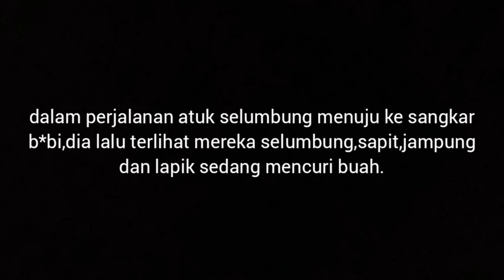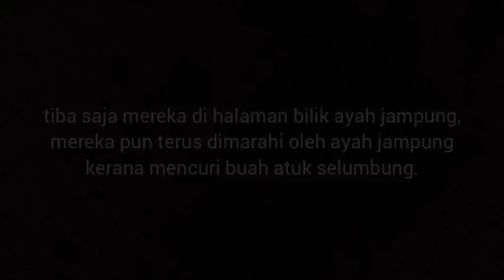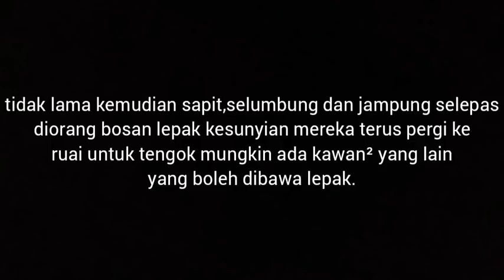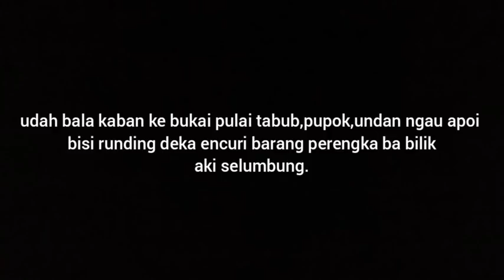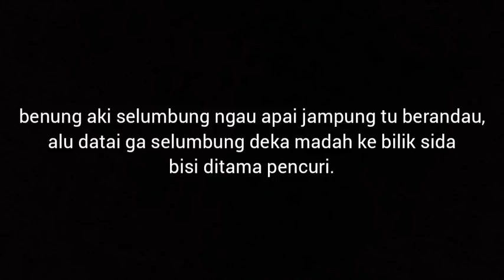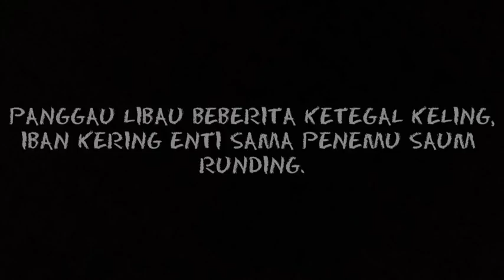DRAMA IBAN : AKI SELUMBUNG (MALAY SUBTITTLE)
WATAK UTAMA:
ZACHARRYS SEBAGAI AKI SELUMBUNG
SAMUEL SEBAGAI SELUMBUNG
RICHARD SEBAGAI APAI JAMPUNG
JACK SEBAGAI JAMPUNG

WATAK SAMPINGAN:
AARONE SEBAGAI SAPIT
FABIAN SEBAGAI LAPIK
WILVEN SEBAGAI IBIN
MICHAEL SEBAGAI TABUB
RONALDSON SEBAGAI APOI
ZANET SEBAGAI MANTIK
SHANLEY SEBAGAI PUPOK
ALEXCY SEBAGAI TOI
MAXIE SEBAGAI UNDAN